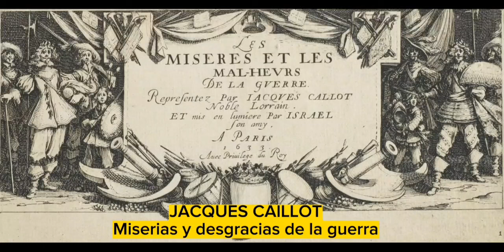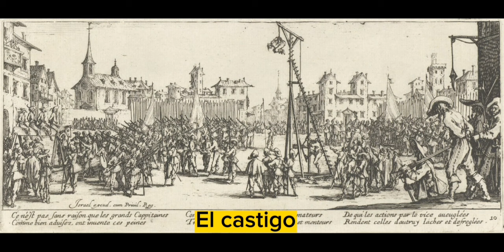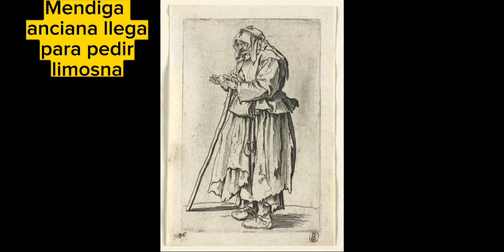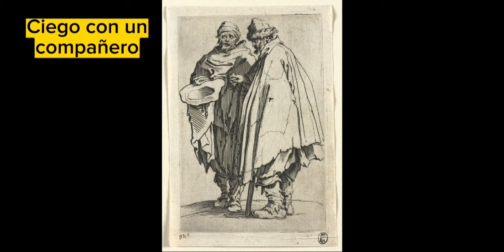Jacques Callot, grabador francés que vió la pobreza y las miserias de la guerra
Jacques Callot (Nancy, 1592-Nancy, 1635) fue un dibujante y grabador barroco del Ducado de Lorena, región entonces independiente y luego anexionada a Francia.

Realizó más de 1.400 planchas que suponen un fresco y una crónica del periodo que vivió. Representó tanto a las clases populares (soldados, payasos, gitanos, mendigos) como la opulenta vida de la corte.
Creó dos series sobre Las miserias de la guerra, a partir de los sucesos de la Guerra de los Treinta Años. Su publicación en 1633 coincidió con la ocupación de la Lorena por las tropas francesas; se decía que estos hechos las inspiraron, aunque Callot había empezado a grabar las planchas tiempo antes. Algunos estudiosos consideran la posible influencia de esta obra en la de Francisco de Goya, en especial en series descarnadas como la de Los desastres de la guerra. Asimismo, sus planchas de mendigos fueron recreadas por Rembrandt, Jan van Vliet y Pieter Quast, entre muchos otros grabadores.